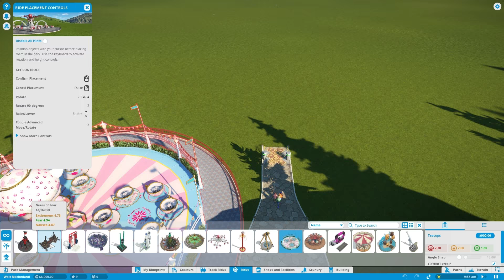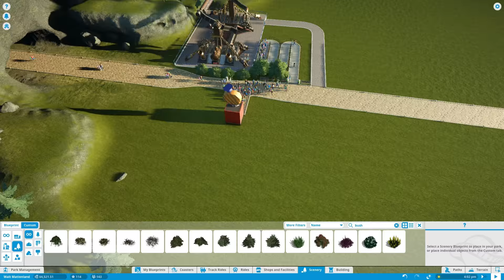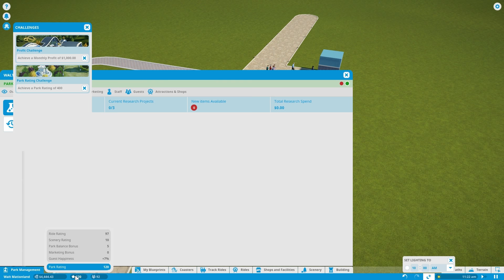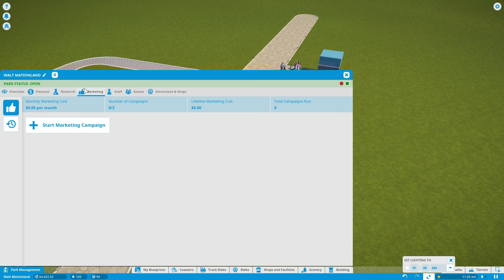Let's Play: Planet Coaster | Part 1 | Welcome to Walt Mationland | Challenge Mode Gameplay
Welcome to my let's play of the Challenge mode (the mode usually called Career mode) of Planet Coaster! We build Walt Mationland from an empty plot of land! I have very little experience with roller coaster games so most of this will be brand new to me!

etheron369, and The Punish3r!